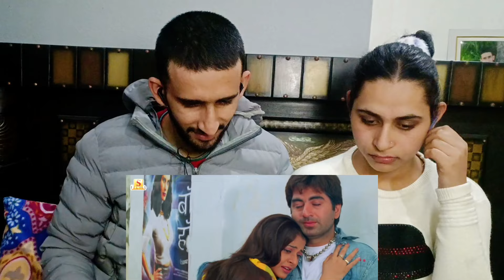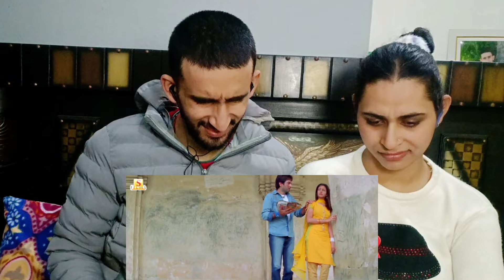Allah Allah Song Reaction 🥵🔥| Hero | Jeet | Koel Mallick | Krishna | Jeet Gannguli